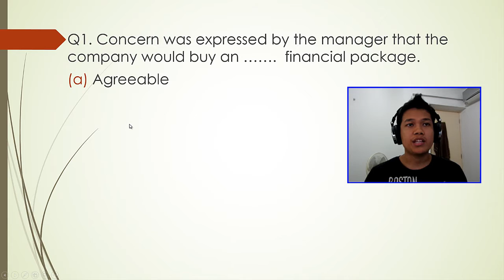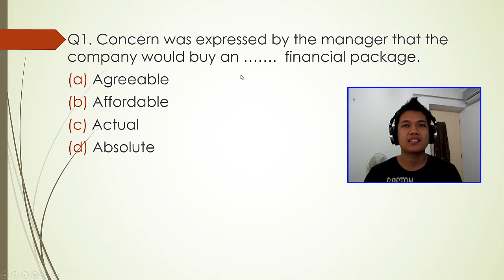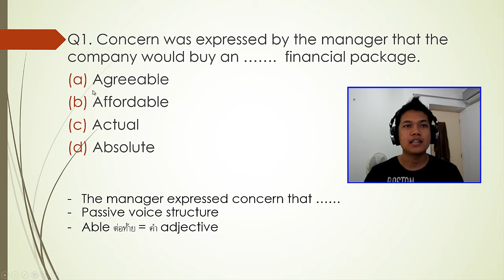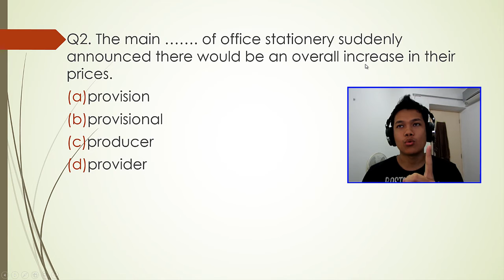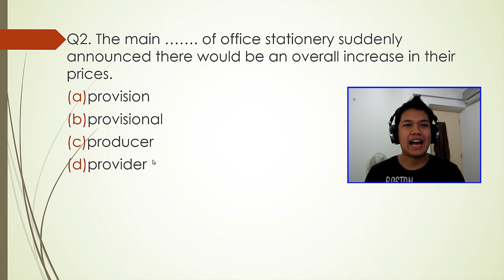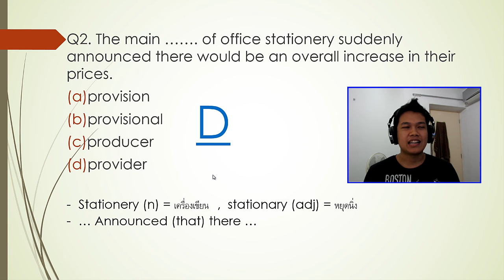[Thai] เรียนโทอิค-อังกฤษ ฟรี TOEIC 1/100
เรียนโทอิคฟรีครับ สอนจากประสบการณ์ เรื่อยๆ หวังว่าจะถึง 100 ตอน ตอนละ 2 ข้อ